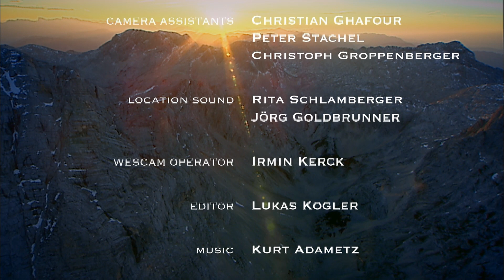Limestone Paradise Kalkalpen National Park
2006 I HD I 16:9 I 15min I German & English
Directed by Michael Schlamberger

A Production of ScienceVision for Kalkalpen National Park.

The camera flies across the Limestone Alps of Upper Austria:
Jagged ridges and crests alternate with dramatic abysses. Bizarre buttes stretch to the sky. In fast motion, a thunderstorm brews up, clouds build up frantically, a sea of clouds threatens to swamp the peaks, the world darkens and blinding flashes of lightning lash out of the sky. Deafening thunder rolls round the Dead Mountains, reflected by their mighty rock faces. The heavy rain beats down on a rugged karst landscape. The rain penetrates countless clefts and fissures. Water and frost make the mountains vulnerable, forever cutting into them, hollowing them out, seeping into even the smallest crevices and blasting them open. Indeed, the Limestone Alps are a most attractive manifestation of the destruction wrought by the elements.

For several months, the ScienceVision camera teams had to put up with the most extreme conditions on the rock faces and ridges of the Limestone Alps until this project was finally completed. Special techniques such as digital fast motion sequences and aerial filming with extremely complex camera stabilization systems were applied to film the spectacular images which, projected onto a big screen, take the visitor on an unforgettable journey through many millions of years of geological history.

The film has been running since 2006 in the exhibition Faszination Fels in the visitor center of the Kalkalpen National Park at the Wurbauerkogel near Windischgarsten.